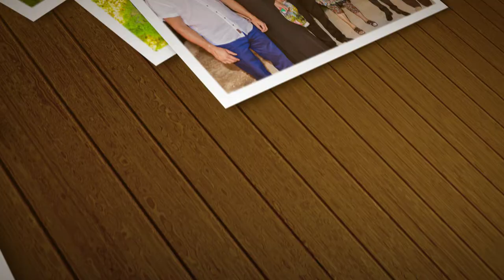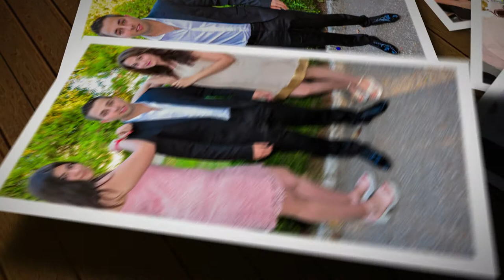Абитуриентския бал на Денислав гр. Славяново Фото и Видео Студио Валята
Фото и Видео Студио Валята